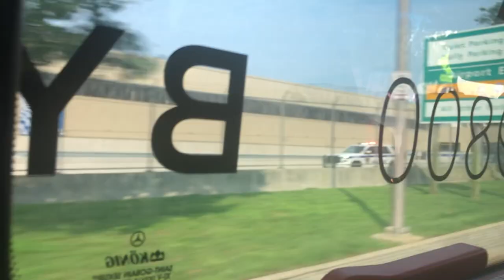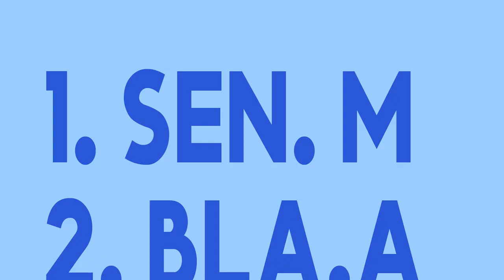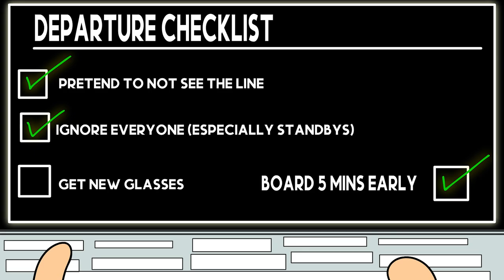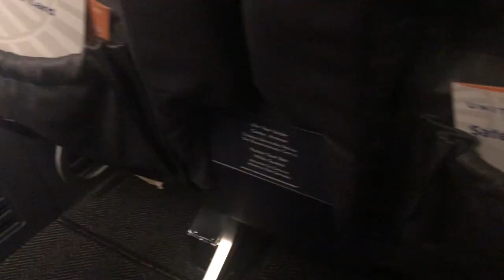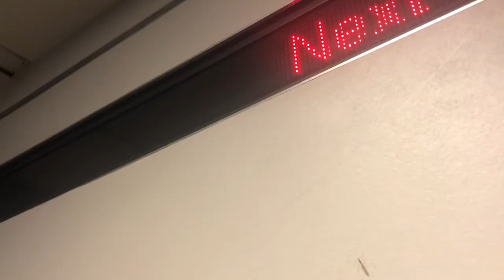SUPER COMMUTER✈️ (CRASHPAD,BUDGETING,DELAYS) | WEEKLY VLOG #27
My ANIMATION channel:
FOLLOW ME ON TIKTIK: queenlexlex
SEND ME STUFF IF YOU WANT:

ALEXIS BLACK
How can I support your content? Great questioooon 😄🤔